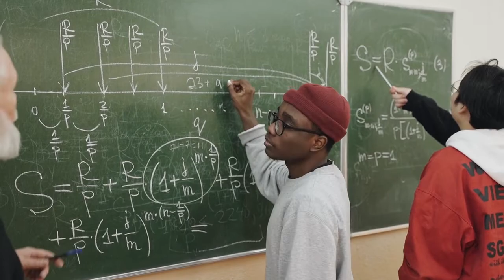Top 5 Jobs & Careers for the Enneagram Type 5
The Enneagram 5 is known as the Investigator. This label is appropriate, because it captures the true nature of this thoughtful and curious type.
Careers for people with Enneagram type 5 should meet their need to think critically, evaluate information, synthesize it, and draw original conclusions.